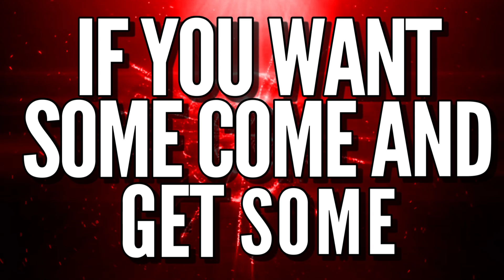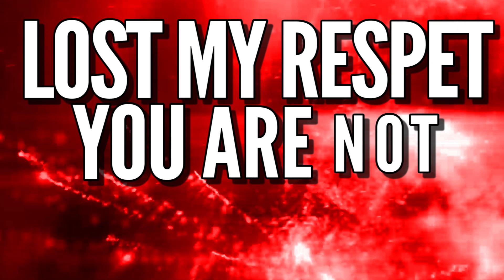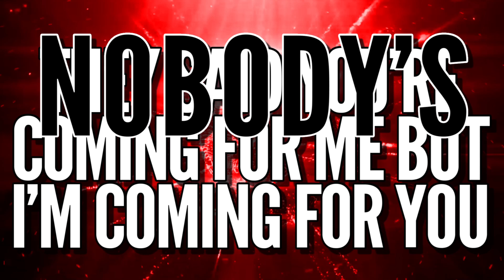LEGENDARY CHEER ELITE BLACK OPS 2019